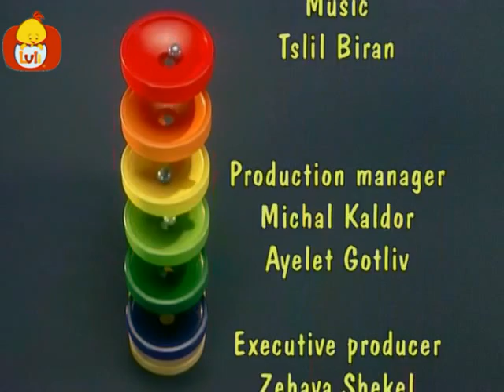Mișcare și șunet - Elefanții, pentru copii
Calmul de muzică clasică însoțită de o varietate de jucării colorate, generează o serie de stimuli pentru a ajuta copii și nou-născuți în dezvoltarea lor. Culorile, formele, sunetele și mișcările de a crea o experiență bogată auditive și vizuale într-un mediu sigur și liniștit. În acest episod, elefanti de lemn, urs, pânză, de diferite dimensiuni și culori.